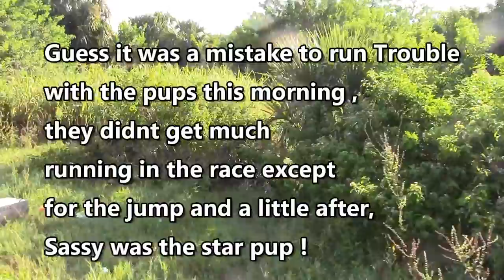Sassy running with the Blueticks !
Ssssy hangs with the blueticks